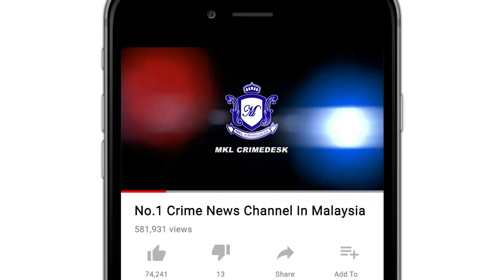MKL Crimedesk | Janda Edar Dadah Setengah Juta Berjaya Ditumpaskan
polis selangor berjaya menumpaskan satu sindiket pengedaran dadah jenis ganja dan syabu dengan penahanan 3 individu termasuk seorang janda pada jumaat lalu.

kesemua suspek di tangkap bersama 150 kilogram ganja dan 1 kilogram syabu dengan nilai rampasan lebih setengah juta ringgit.

ketua polis selangor datuk noor azam jamaludin berkata sindiket dikesan hasil risikan jabatan siasatan narkotik ampang jaya dan di bantu jsjn ipk selangor.

tangkapan pertama membabitkan  seorang wanita berusia 32 tahun disebuah pangsapuri taman muda ampang jaya.

sejumlah 150 kilogram ganja dan 1 kilogram syabu ditemui di dalam almari pakaian.

hasil soal siasat membawa penahanan 2 lagi suspek lelaki di sebuah rumah teres dua tingkat dekat batu caves gombak.

polis turut menemui ganja seberat 666 gram ganja.

siasatan mendapati wanita terbabit positif dadah dalam ujian saringan air kencing dan memiliki 2 rekod dadah lampau.

manakala saringan ke atas 2 suspek lelaki  bekerja sebagai jurukabel elektrik turut positif dadah.

kesemua suspek direman sehingga 6 mac bagi membantu siasatan di bawah seksyen 39 b akta dadah berbahaya 1952.

dengan tangkapan ini menjadikan kes ke 8 sindiket dadah yang berjaya di tumpaskan di selangor pada tahun ini.